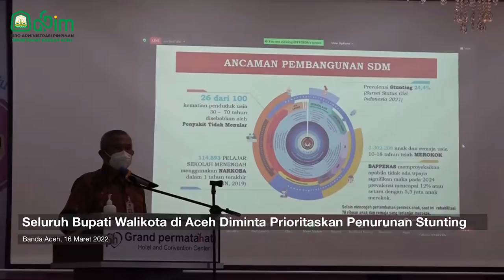Seluruh Bupati Walikota di Aceh Diminta Prioritaskan Penurunan Stunting